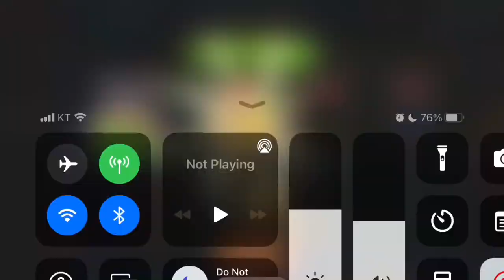Penny's Pursuit. Field Promotion , Difficutly 1 Easy Level 1~5, Plants vs. Zombies 2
PvZ 2 Penny's Pursuit Pepper 1
식물 vs 좀비2 페니의 추적 - Field Promotion

00:00 Level 01
02:22 Level 02
05:30 Level 03
08:18 Level 04
11:11 Level 05